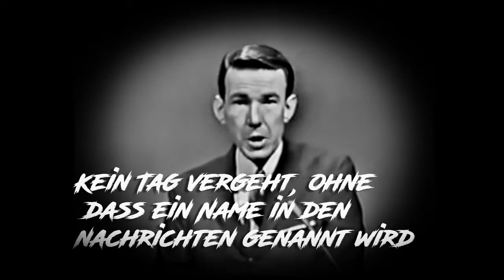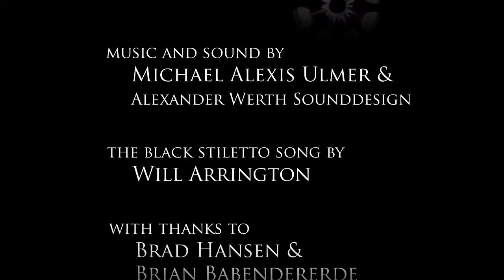Buchtrailer Black Stiletto - Directors Cut // Long Version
Das ist die lange Version des Buchtrailers von Raymond Bensons 'Black Stiletto', die nicht vom Verlag genommen wurde.